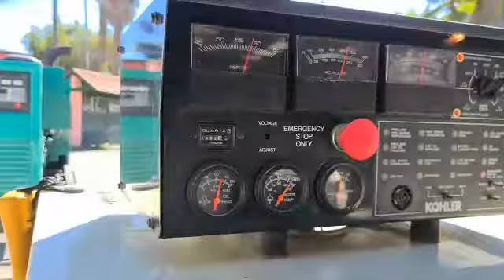Prueba carga kohler 80kw 440v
Video de Eduardo P.